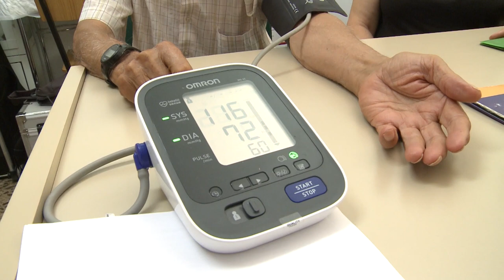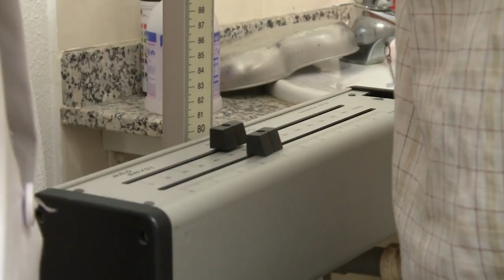Conoce en Ribesalbes cómo es la Enfermería rural | Cecova TV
Ribesalbes es un municipio del interior de Castellón y en el que el enfermero es ya como de la familia, le conocen y conoce muy bien a todos sus pacientes. Este, entre muchos otros, es uno de los rasgos de la Enfermería rural.